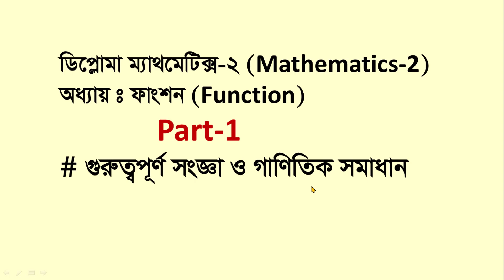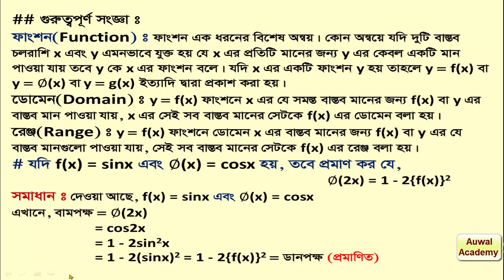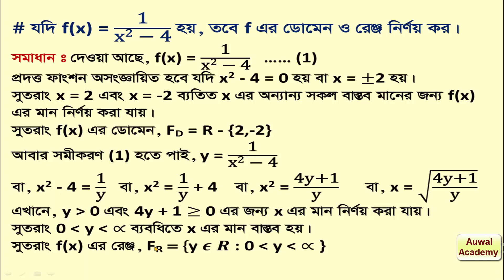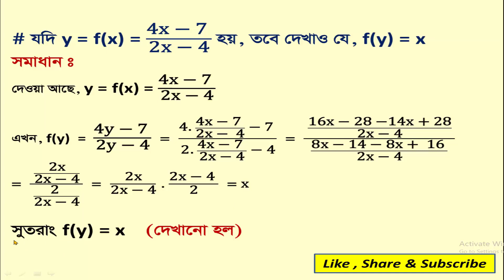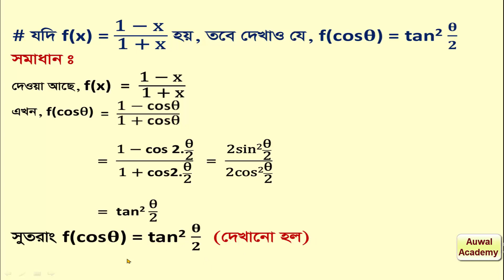Function // ফাংশন // Diploma Math 2 // Diploma 2nd Semester Mathematics 2 //